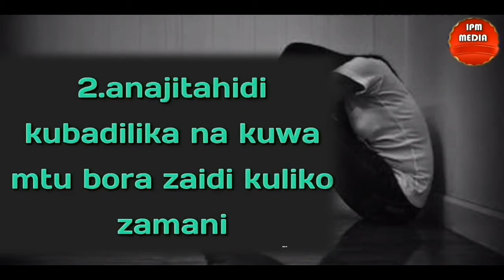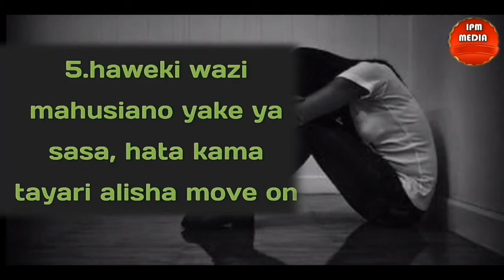DALILI 5 ZA UHAKIKA EX WAKO AMEKUMISS NA ANATAKA MRUDIANE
Jinsi ya kurudiana na mpenzi aliyekuacha
Jinsi ya kurudiana na mpenzi wako wa zamani
Ipm media
Elimika online